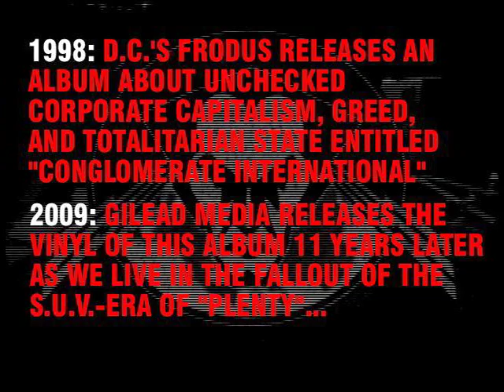Frodus "Conglomerate International" 2009 Commercial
Frodus re-release commercial!